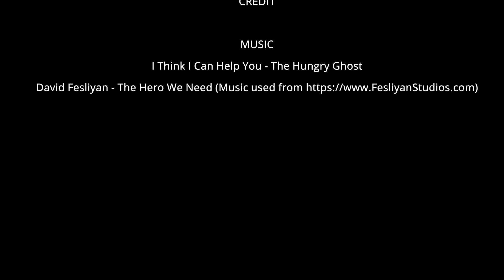THE SMOKE - HERMIZI